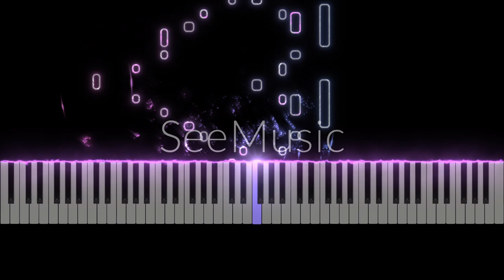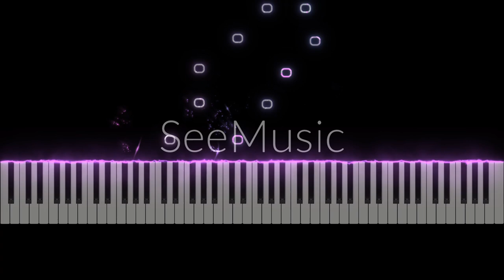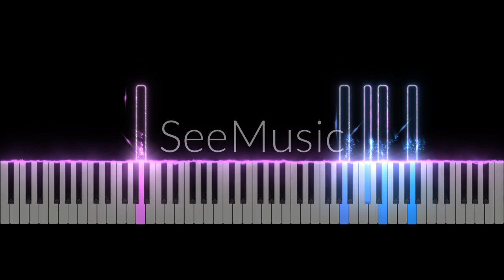Voyage du Bousier Lilas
random improv
Messed with the color and fonts
reupload had to fix name
hearts